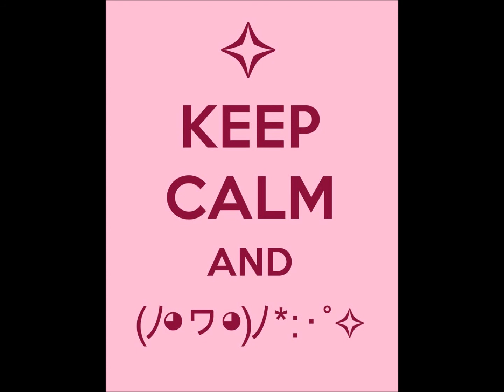SWEET BABY JESUS!!! - Amnesia: Custom Story - The House Part 1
(ﾉ*･▽･)ﾉ~【彡*.;~:.PLEASE READ THIS!!!.:~;.*彡】~ヽ(･▽･*ヽ)

Hi my Lovelies! We're starting the CS "The House" and lemme tell you; There was a reason why my dad told me to avoid swinger parties! ヽ( °◇°)ノ
I also accidently leak my irl name... OTL